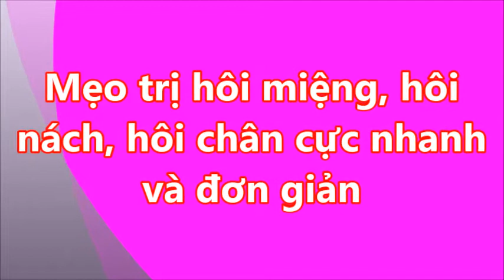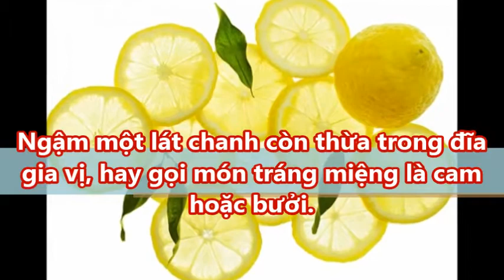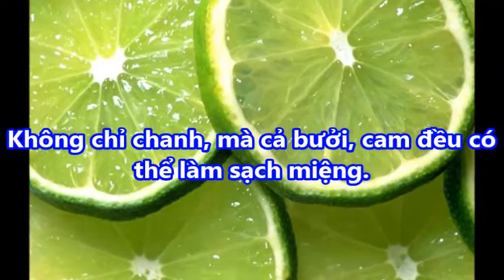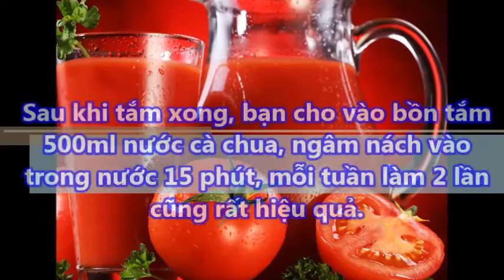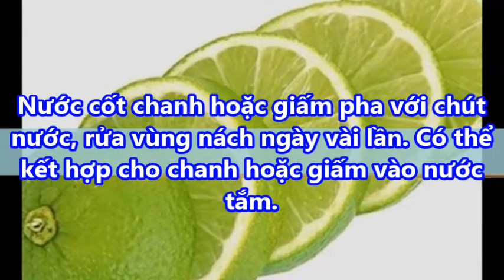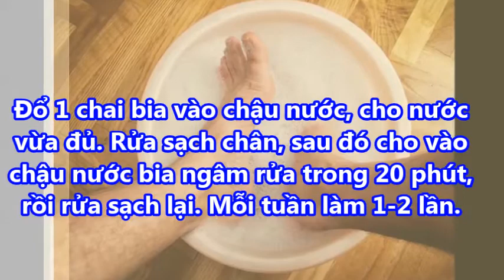Bí quyết trị hôi nách hôi chân hôi miệng hiệu quả trong vòng nửa tháng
Bí quyết trị hôi nách hôi chân hôi miệng hiệu quả trong vòng nửa tháng#suckhoevalamdep, suckhoe, lamdep, meovathay, tri benh,
Ngậm một lát chanh còn thừa trong đĩa gia vị, hay gọi món tráng miệng là cam hoặc bưởi. Không chỉ chanh, mà cả bưởi, cam đều có thể làm sạch miệng.
Táo, hoặc các loại trái cây tươi, cứng giòn như lê, cà rốt có nhiều chất xơ. Khi nhai, chúng tác động mạnh trong miệng giống như là động tác bạn đang cọ sạch miệng. vì loại trái cây này có thể làm tăng lượng nước bọt tiết có chứa enzim và chất khử trùng.
Mỗi tối khi rửa chân trước lúc ngủ, bạn cho vào chậu nước rửa chân 50g phèn chua, làm như vậy khử mùi hôi rất hiệu quả.
Dùng xơ mướp ép khô làm tấm lót giày, bạn sẽ tống khứ được mùi do mồ hôi chân gây ra.

-  99% phụ nữ “điên cuồng” đi mua oxy già về trị mụn, dưỡng da, làm trắng răng sau khi phát hiện công dụng: